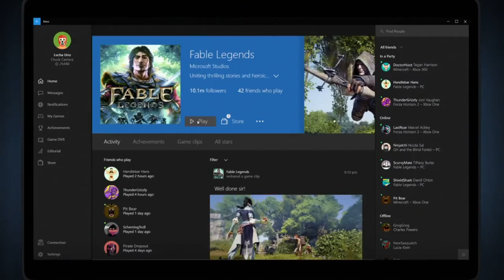ЭМУЛЯТОР XBOX ONE | ДОКАТИЛИСЬ